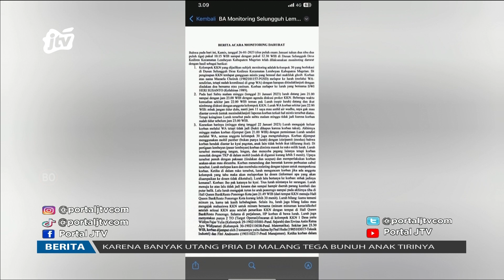Kades Asusilo Ambek Mahasiswi Warga Wadul Camat